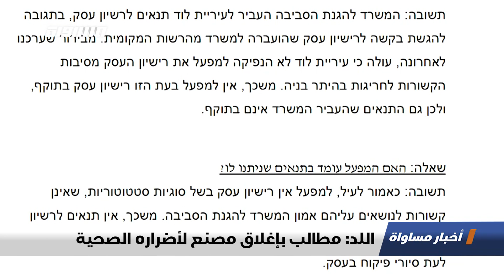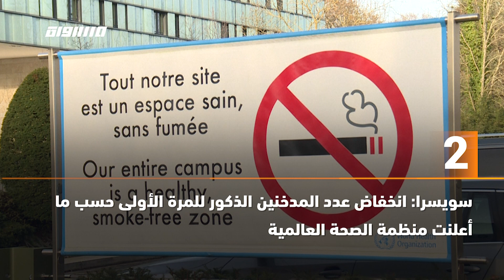نتنياهو: سنفرض السيادة على غور الأردن،الكاملة،اخبار مساواة ،20.12.19،مساواة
حلقة العشرين من كانون الاول لعام 2019 من برنامج اخبار مساواة تناولت عدة فقرات و مواضيع

1.نتنياهو: سنفرض السيادة على غور الأردن
استطلاع: تكتل اليمين أقوى برئاسة ساعر
أحزاب يمين تطالب بالوحدة لاجتياز الحسم
ساندرز يدعو لتحديد مواقف مؤيدة للفلسطينيين
5.التقارير
اللد: مطالب بإغلاق مصنع لأضراره الصحية
النقب: لقاء لمناهضة العنف في تل السبع
السيستاني: انتخابات مبكرة للخروج من الأزمة
6. ب 60 ثانية :
ليبيا: يحي المسيحيون المهاجرين  في العاصمة طرابلس احتفالات عيد الميلاد المجيد
سويسرا: انخفاض عدد المدخنين الذكور للمرة الأولى حسب ما أعلنت منظمة الصحة العالمية
تشيلي: آلاف النساء يُنشدن النشيد النسوي الخاص تنديدا بالعنف ضد المرأة
البرازيل: الكشف عن بقايا  آخر أجناس الديناصورات اللاطيريَّة الأضخم قبل ملايين السنين
لبنان: سيدة تصنع شجرة لعيد الميلاد باستخدام 120 ألف قارورة من البلاستيك

Downlink frequency -  الترد :
12645 MHZ

Polarity  - الاستقطاب:
Horizontal

Symb.Rate - معدل الترميز:
27.500  MS/s

FEC - تصحيح الخطأ :

5/6

DL: 11958 H
SR: 27500
FEC: 5/6.

48_#
‫#‏فلسطين_٤٨‬
‫#‏فلسطين_48‬
‪falasteen_48#‎‬
‫#‏عرب_٤٨
‪‎arab_48#‬
‫#‏تواصل‬
‫#‏اكسر_حصارك‬
‫#‏بلشنا_نرجع‬
‫#‏شعب_واحد‬
 ‪#‎mosawah‬
‪#‎Equality‬
‪#‎égalité‬
‫#‏مساواة‬
‫#‏حق‬
‫#‏عدالة‬
‫#‏تساوٍ‬
‫#‏تعادل‬
‫#‏تماثل‬
‫#‏تسوية‬
‫#‏معادلة‬+